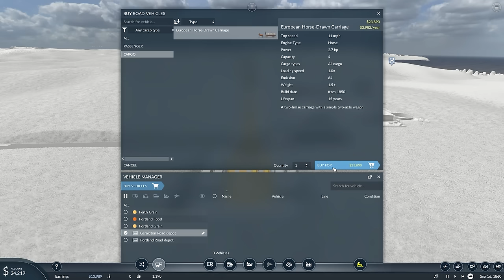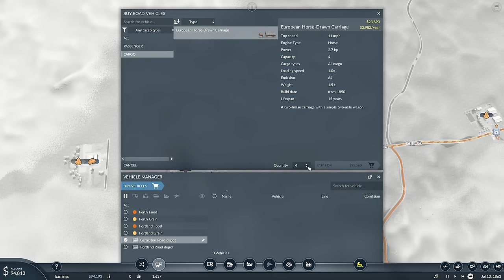Creating a AUSTRALIA Transport Company - Transport Fever 2 Australia #1